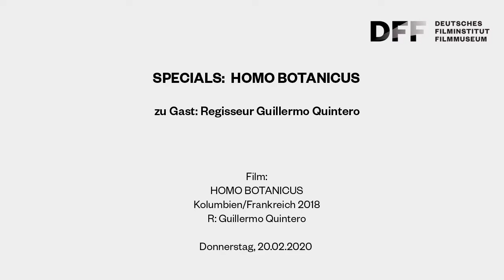HOMO BOTANICUS (2018) // Zu Gast: Regisseur Guillermo Quintero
Zu Gast im Kino:
Regisseur Guillermo Quintero über HOMO BOTANICUS

Der wegweisende Forscher Alexander von Humboldt wäre heute 250 Jahre alt. Im Geiste Humboldts hat sich der kolumbianische Biologe Julio Betancur wie kaum ein zweiter dem Sammeln und Klassifizieren von Pflanzen verschrieben. Regisseur Guillermo Quintero begleitet eine Forschungsreise Betancurs in das unberührte tropische Hochgebirge Südamerikas. Dabei kommentiert er das Geschehen aus dem Off und fragt: Ist es noch zeitgemäß, die Natur auf diese Weise zu klassifizieren?

Film:
HOMO BOTANICUS
Kolumbien/Frankreich 2018
R: Guillermo Quintero